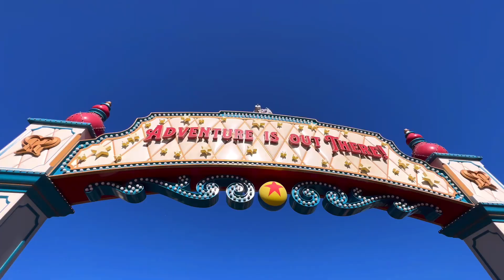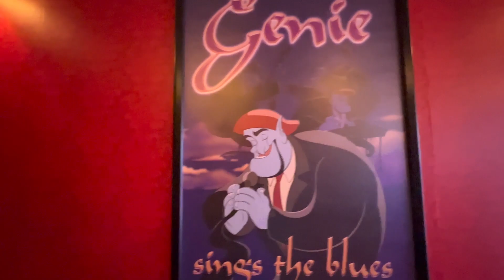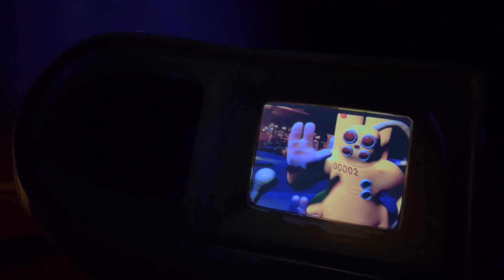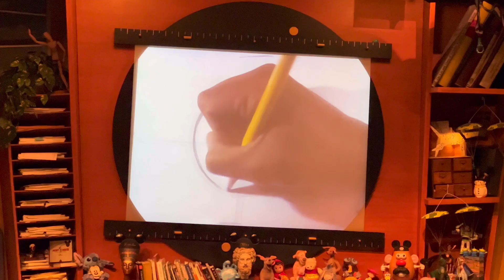Disney Fans and Annual Pass-holders Valentines Day Park Meet Up | Disney's California Adventure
WHAT IT DO EVERYONE, and welcome back to KIDULT TV, and today we have returned to DCA for a DFAP Meet Up and Park Takeover! Join us as we hang out with the Disney Fans and Annual Pass-Holders Facebook Group. We were invited to attend and have fun on this awesome meet with new Disney People we have never met before.

KIDULT*TV
11721 Whittier blvd box 187

Sarah P.
Brian G.

THANK U SO MUCH FOR DONATING WE CANT DO IT WITHOUT U GUYS. WILL START TO POST OUR PATRONS ON EVERY SINGLE VIDEO WE POST THANKS AGAIN.